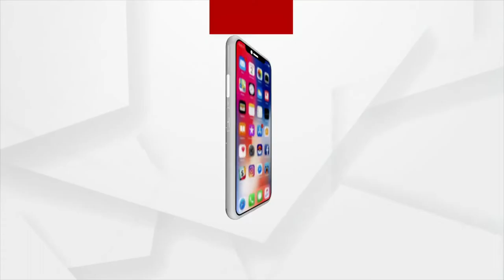କରୋନା ସମୟରେ ସମସ୍ତଙ୍କୁ ସଚେତନ ବାର୍ତ୍ତା ଦେଉଛି ଏହି ଛୋଟ ଝିଅଟି।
ସମସ୍ତେ ମାସ୍କ ପିନ୍ଧନ୍ତୁ ଏବଂ ହେଲମେଟ ଲଗାନ୍ତୁ। ନିଜ ଜୀବନକୁ ସୁରକ୍ଷା ଦିଅନ୍ତୁ।